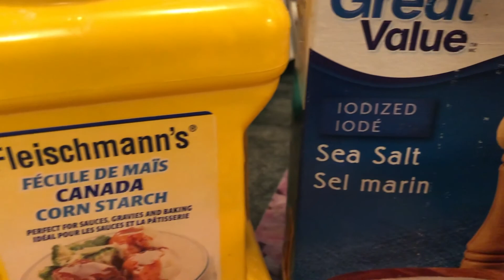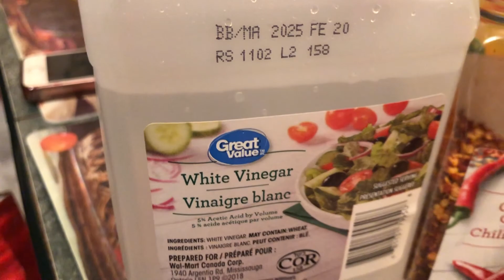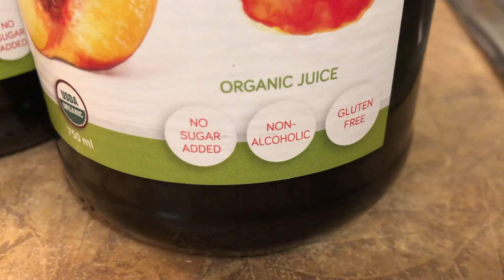মজাদার অরেন্জ চিকেন আর স্পার্কলিং অ্যাপেল জ্যুস। | Yummy Orange Chicken & Sparkling Apple Juice